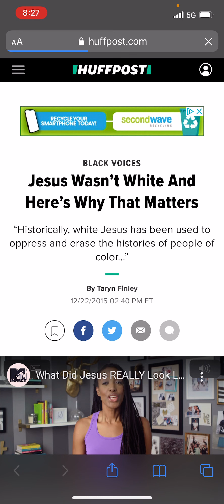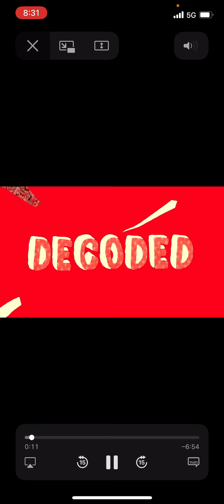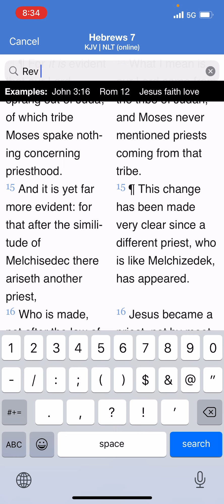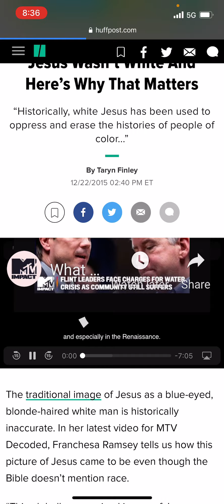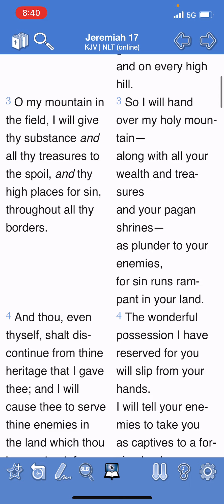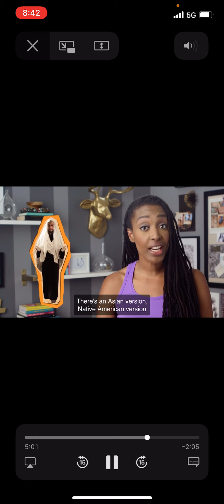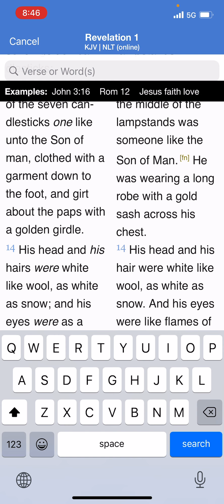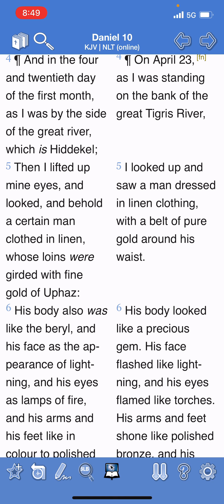The Lord is a dark skinned man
Acts 26:14-15 (KJV) 14 And when we were all fallen to the earth, I heard a voice speaking unto me, and saying in the Hebrew tongue, Saul, Saul, why persecutest thou me? [it is] hard for thee to kick against the pricks.
15 And I said, Who art thou, Lord? And he said, I am YAHAWASHI whom thou persecutest.